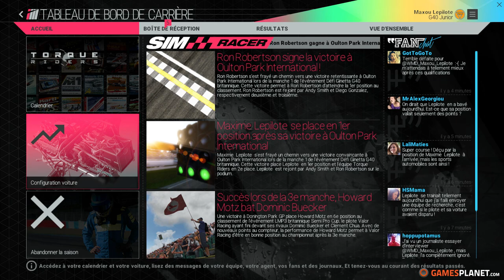Project CARS - Carrière #10: L'écrou maudit! [FR ᴴᴰ]